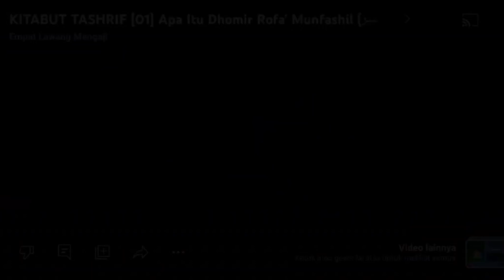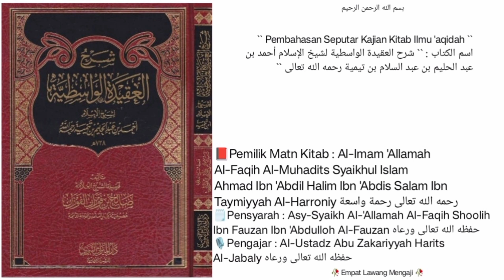Dars `` 28 `` | 📕Syarh Al-Aqidah Al-Waashitiyyah | menetapkan nama dan sifat untuk Alloh ta'aala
Pembahasan seputar :
-menetapkan nama dan sifat untuk Alloh ta'aala adalah wajib tanpa harus menyerupakan dengan makhluk.
-mensucikan sifat kurang dari Alloh ta'aala adalah wajib tanpa harus menta'thil (menolak nama dan sifat bagi Alloh ta'aala).
-pembagian seputar sifat di tinjau dari sisi Dzat yg di sifati.
-kenapa setiap hari kita baca :
اهدنا الصراط المستقيم
Dalam keadaan Kita sudah berada di atas jalan yg lurus...?
Dll